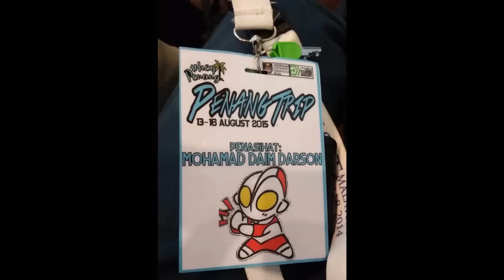Penang Trip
Discover Penang, Malaysia..

Place of Attraction

1) Snake Temple
2) Penang War Museum
3) Chulia Racks (Lodging)
4) Kassim Mustapha Nasi Dalcha (Dinner)
5) Penang Hill @ Bukit Bendera
6) Penang Street Art
7) Kapitan Nasi Kandar (Lunch)
8) Fort Cornwallis, Padang Kota
9) Eastin Hotel (Dinner)
10) The Escape
11) Batu Feringghi Beach
12) Batu Feringghi Night Market
13) Thailand Market
14) Transformers (Padang Kota)
15) Interactive Museum (Weld Quay)
16) The Chocolate Boutique
17) Jeruk Pak Ali (Local Titbits)